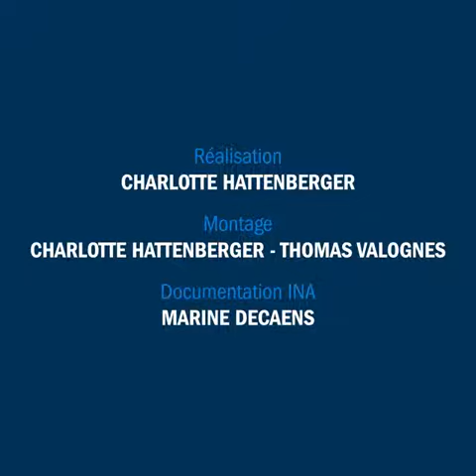Mort de Jacques Chirac | ses phrases cinglantes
L'ancien chef de l'État était aussi connu pour ses phrases cinglantes à l'encontre des journalistes.